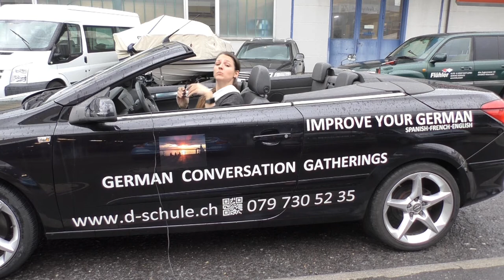Kennt ihr die O-O Regel?